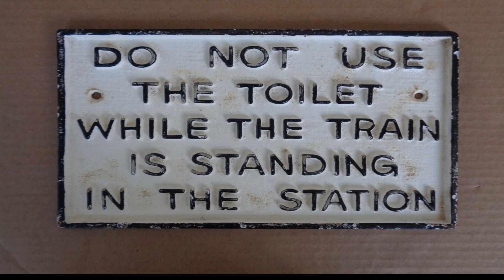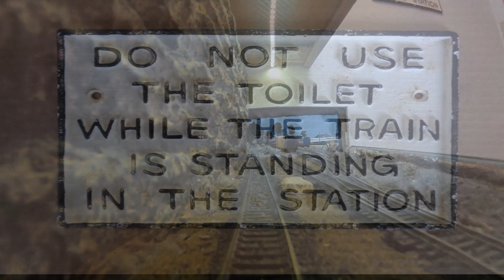Elkhart Model Railroad Club Presents "Friday Night Running at the Club" for 02/03/2023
One of the oldest model railroad clubs in the United States provides videos of action on our HO scale and N scale layouts.  We seek to provide a better understanding of the hobby and all of the different areas you can be involved in.